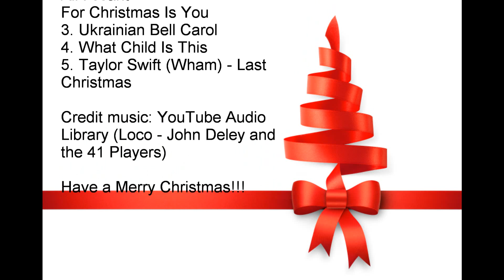Christmas Medley - Piano & Violin (Santa Tell Me, Last Christmas, All I Want For Christmas and more)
Here's my piano and violin Christmas medley for you guys ;)

1. Santa Tell Me (Ariana Grande) - 0:10
2. All I Want For Christmas Is You (Michael Buble/Mariah Carey) - 0:30
3. Ukrainian Bell Carol - 0:49
4. What Child Is This [Air On Greensleeves] - 1:24
5. Last Christmas (Taylor Swift/Wham) - 2:29